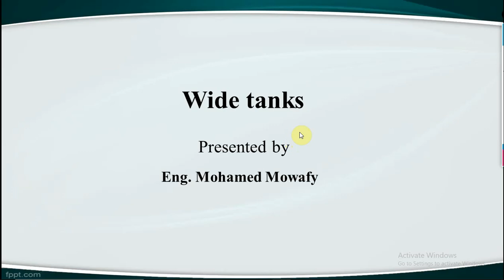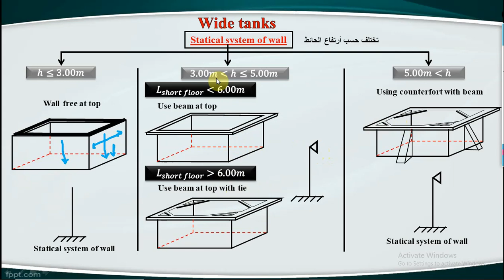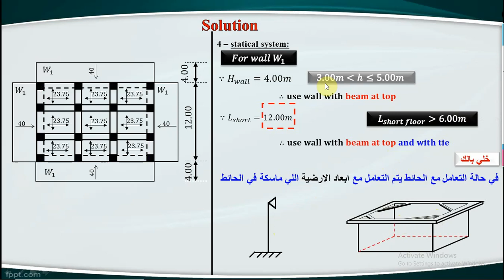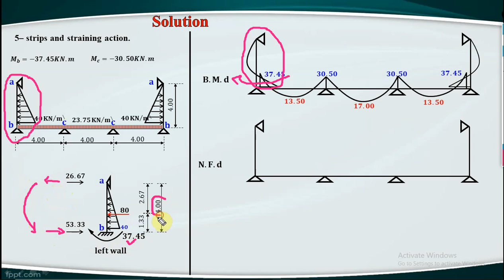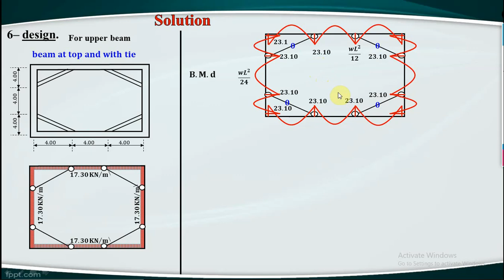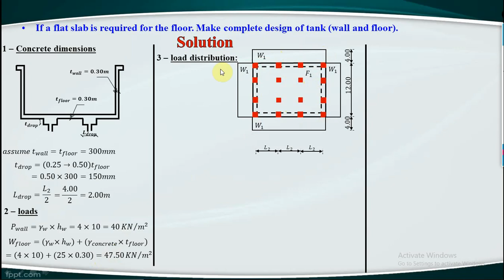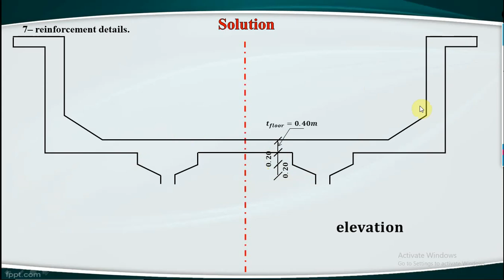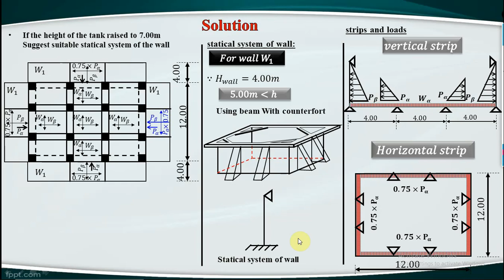سكشن خرسانه 20 م.موافى